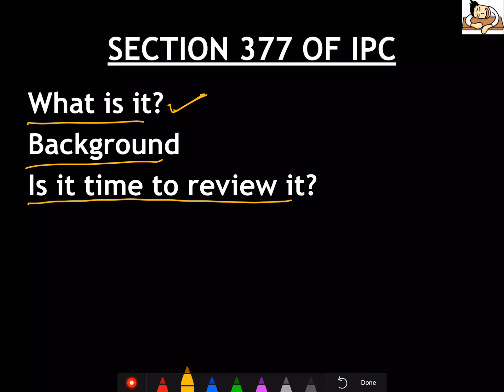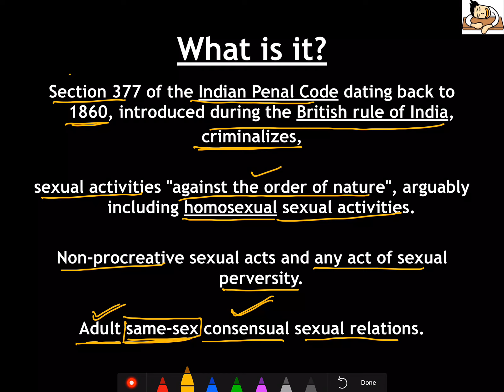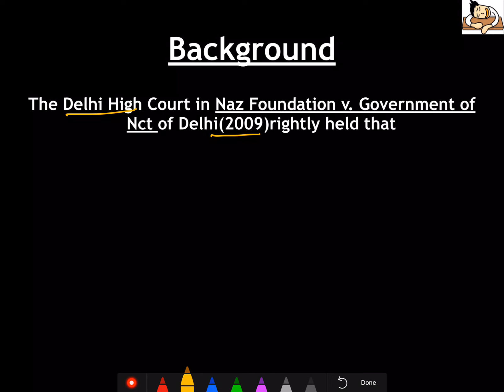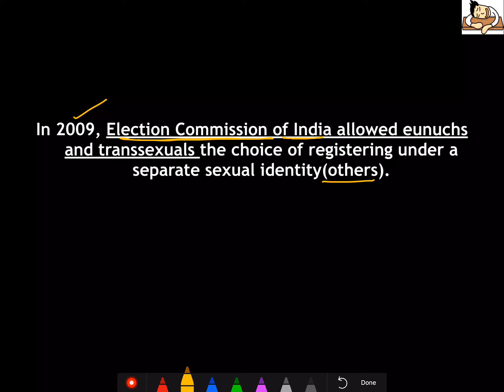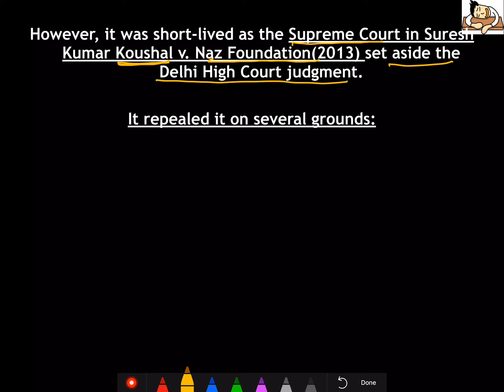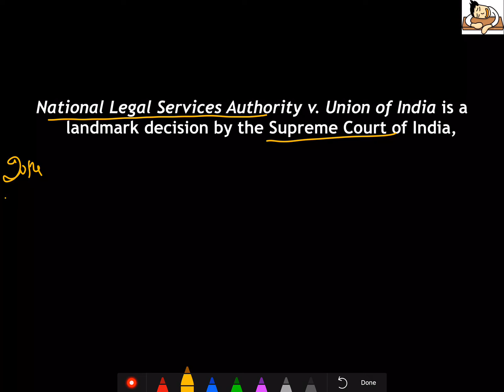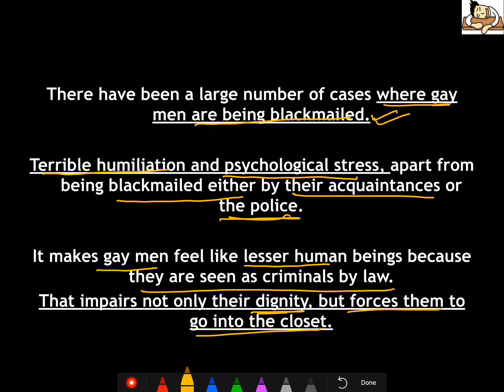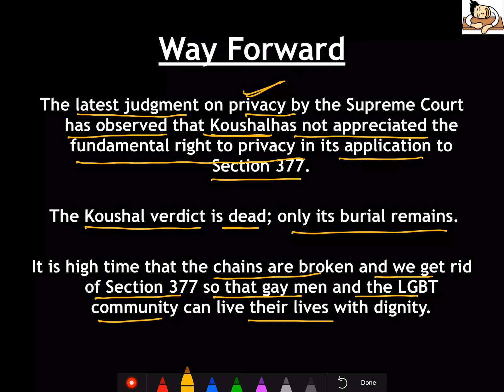ALL ABOUT SECTION 377 OF IPC FOR UPSC